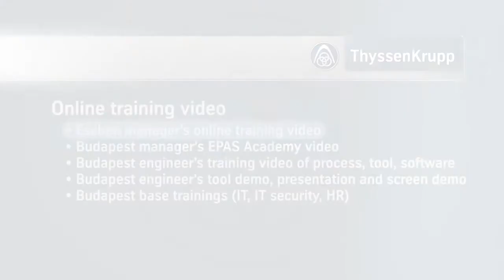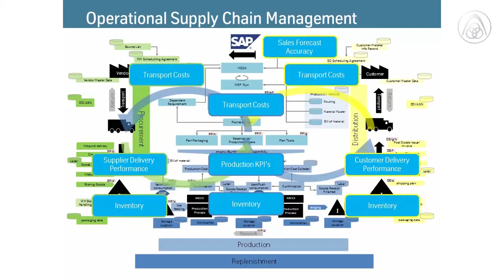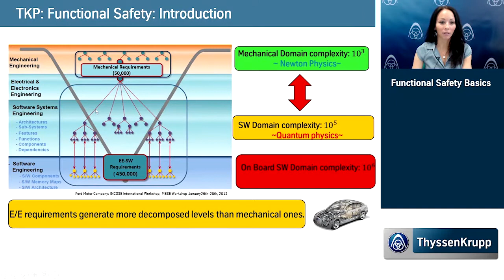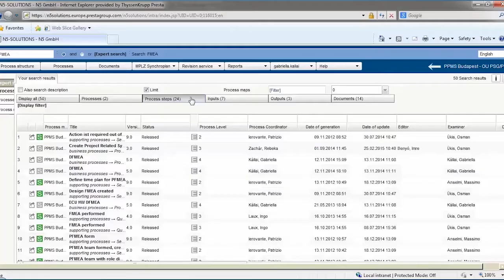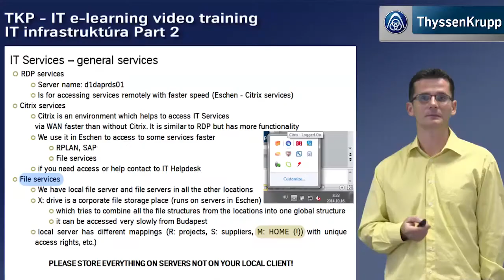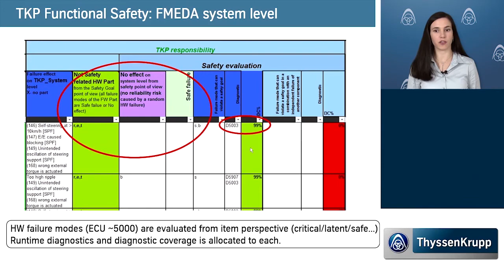TKP video portfolio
online training video portfolio